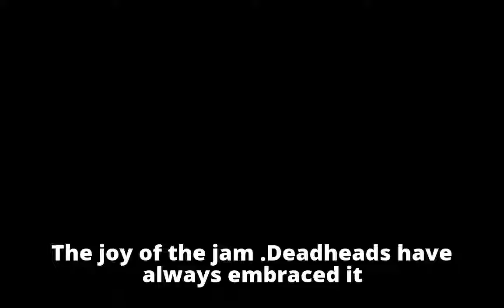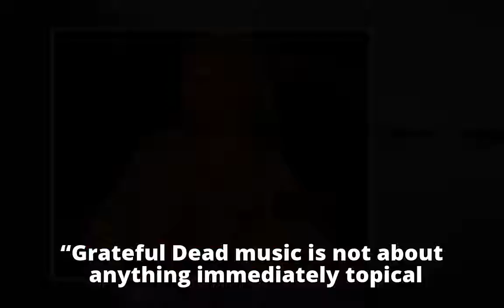Music: Improvisation keeps the spirit of the Dead alive for China Cats